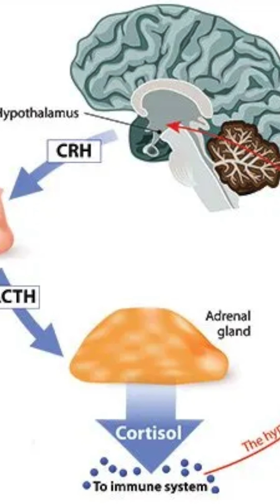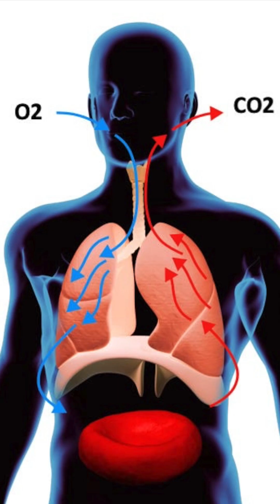Scientists Found This Changes Your DNA 😱🧬 (Harvard Study) || Dr GK Talks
What if your DNA isn’t a destiny… but a daily choice?
Harvard scientists say meditation can literally switch OFF stress genes and switch ON healing genes.

New research from Harvard Medical School and Stanford shows that daily meditation can alter gene expression — reducing inflammation, lowering stress hormones, and improving long-term health.

Meditation doesn’t just relax your mind…
It edits your internal software.

📚 Featured Science:
* Bhasin et al, PLoS ONE 2013 — 170+ genes changed after relaxation response practice
* Kuo et al 2015
* Venditti et al 2020
* Harvard & Stanford epigenetics findings

🌬️ With every deep breath, cortisol drops…
Stress pathways turn OFF…
Healing pathways turn ON…
You’re not escaping the world —
You’re aligning your biology with peace.

Your next breath could rewrite your biology.

🩺 Namaskaram 🙏
This is Dr. GK — where medicine meets morals and facts meet faith.